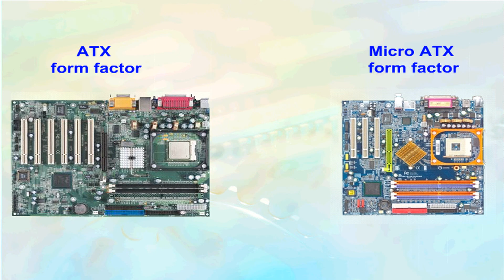ما هي اللوحة الأم Motherboard Maintenance